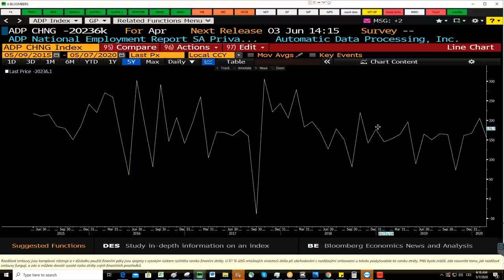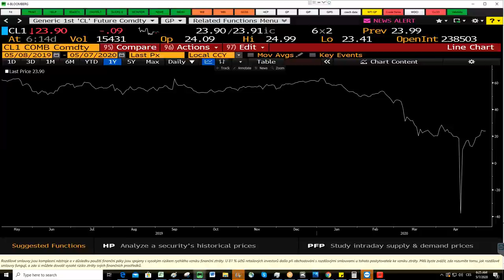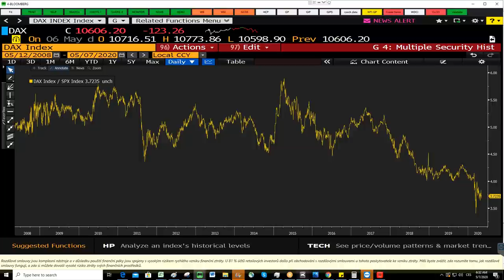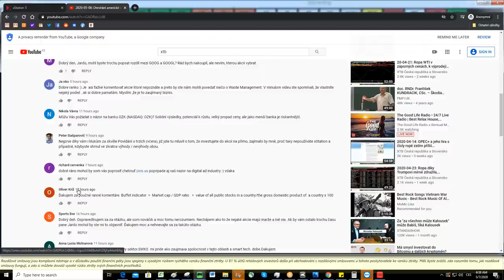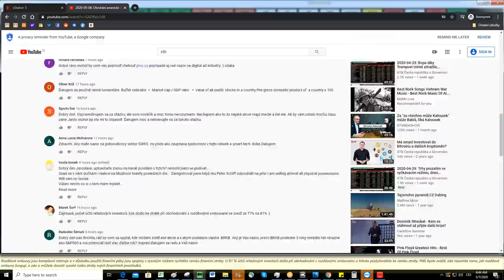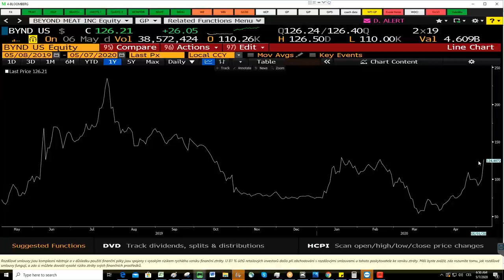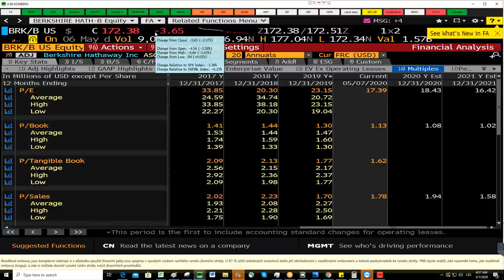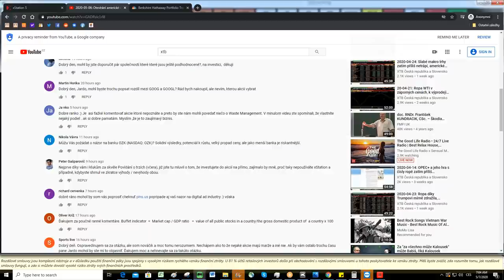2020-05-07: Indexy své pozice udržují, země mezitím zveřejňují plány na otevírání ekonomik